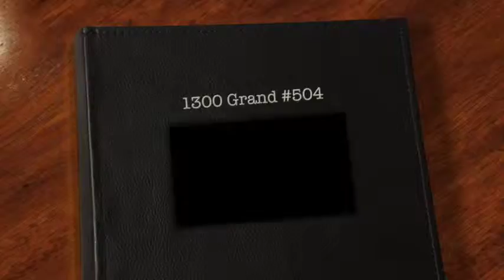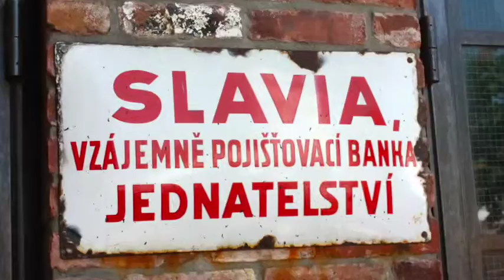1300 Grand St #504 Hoboken Condo for Sale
Come home to luxury living at the Upper Grand!  Well maintained, 2BR / 2BA, split-floor plan offers abundant space and beautiful light.  Enjoy drinks on your balcony conveniently located off the living room and overlooking the lush, common courtyard.  The open kitchen has sweeping Italian granite counters, 42" maple Shaker-style cabinets, and under counter lighting to illuminate your work surface.  New Frigidare stainless refrigerator, GE Profile range, micro-hood and dishwasher.  Large Master Bedroom offers walk-in closet with California Closet system.  Generous master bath offers a double vanity, linen closet, ceramic tile floor and shower surround.  Light streams through large windows in spacious 2nd BR also w/ walk-in closet.  Guest bath fitted with 60" soaking tub.  Central air, hardwood floors, 9.5' ceilings accented by pencil molding.

Other highlights include in-home, new front-loading washer/dryer, 2011 hot water heater, Hunter Douglas custom window treatments, recessed lighting.  Steel and concrete construction assures a quiet home.  Included is an easily-accessible SUV size deeded parking space in on-site garage.  Bike Storage in garage.

Pet friendly, elevator building featuring common garden, exercise room, PILOT tax abatement program.  Financially sound, professionally managed association.  Very convenient to 126 bus to NYC, ShopRite, daycare center, Pilsner Haus beer garden, restaurants, coffee shops, Viaduct park, and the soon-opening Trader Joe's.